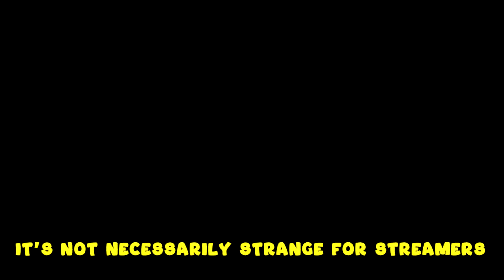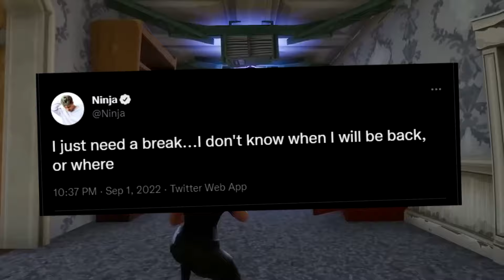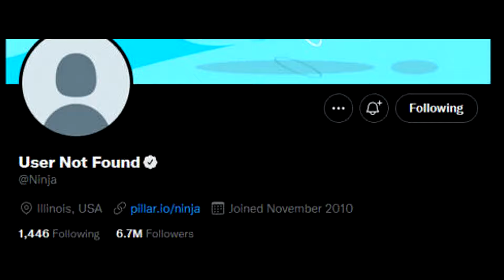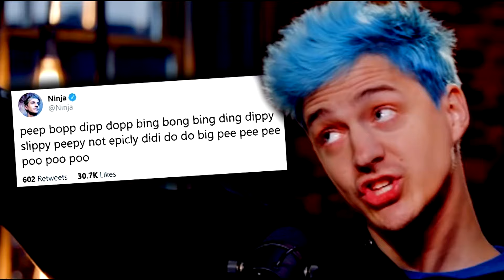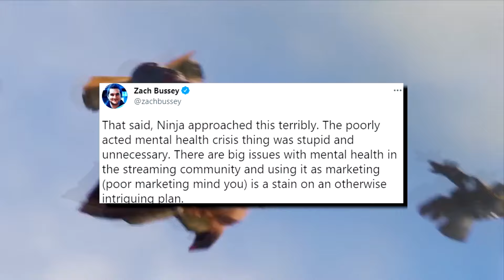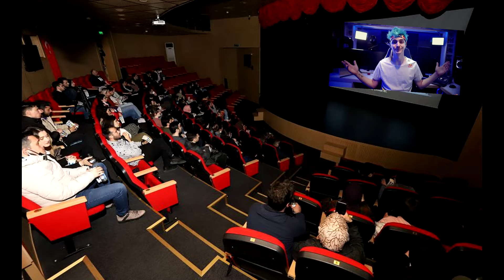The True Story of NINJA (Richard Tyler Blevins)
It's not necessarily strange for streamers to take a break now and then, but Ninja's latest streaming break had fans freaking out. On Sept. 1st, Ninja announced that he was live on Twitch, posting a link along with an ominous message: "Big things are coming”.
The stream started normally enough. Ninja played some Fortnite, chatted with fans, and proceeded as if nothing was wrong. But after becoming increasingly frustrated with his Fortnite matches, Ninja made the move to rage quit, saying: "I've had enough man ... I'm leaving ... I'm done. In fact, honestly, dude? ... I'm gonna take a break from streaming, dude." He then turned to his chat, essentially telling his fans that while he didn't know when he was going to be live next, he had to quit the current game he was playing for his own well-being. Then, Ninja logged off abruptly.

While taking breaks from the online world is quite a common practice among streamers, Ninja’s abrupt leave from Twitch did spark a lot of questions about his well-being. Mental health problems are quite common, not just in the streaming world, but outside of it too. Many influencers, celebrities, and streamers had come forward in the past, announcing that they’re taking a break from social media for their own good.

0:00 - Who is Ninja?
1:21 - What Happened After Ninja Ended His Steam on the 1st September
2:04 - User Not Found
3:31 - Jessica Blevins
3:50 - The Announcement
4:55 - Growing audience
6:45 - His Earnings and Followers
7:28 - The Answer